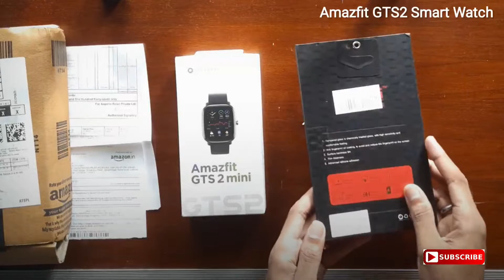Amazfit GTS2 Smart Watch || Unboxing & Review || Budget Under 7k || Smart World